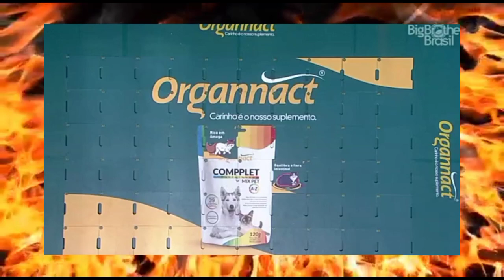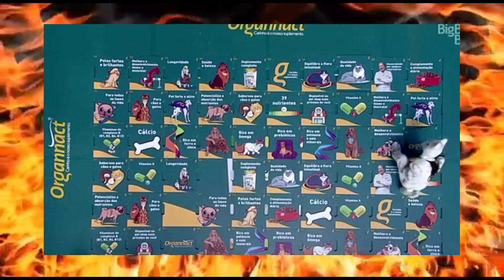BBB21: VIH TUBE vence prova do Anjo e Carla Diaz não veta Monstro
🕐Minutagem

Apresentação: Ericsson Cabral

FAMOSOS ATREVIDOS (A QUALQUER MOMENTO)
Comentando Power Couple Brasil (Cancelado)
Viagens - SEGUNDAS FEIRAS 19:00
COMENTANDO BBB19 (Terminou)
Comentando Masterchef -  Cancelado (BRASIL)
Hora do Venenoso (Segunda a sexta 19:30)
Horóscopo (Segunda a sexta 14:00)
Comentando mestre do sabor (23:45)

Em breve no canal
Ajuda Aê - ( dia a ser definido)
Falando com Youtubers Angolanos - (Dia a ser definido)

Nos envie sugestões e informações

►RECLAMAÇÕES▼